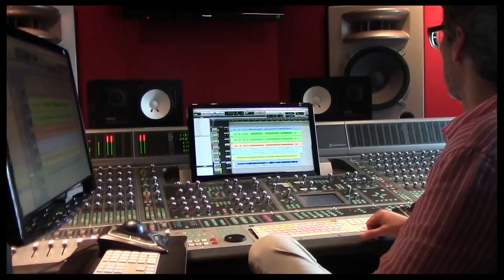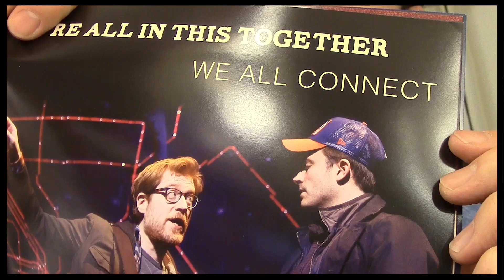Hey Kid: Backstage at "If/Then" with James Snyder, Episode 5: Tony Time!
James Snyder takes us to the "If/Then" Tony party and backstage for more water cooler wisdom and an interview with LaChanze.